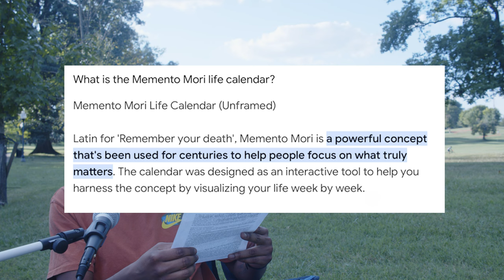I Just Quit My Job, Now What?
This week on the show I quit my job, and idk what I'm doing. I Hope you enjoy. The Blasé Show is a weekly show where we talk about popular things that happens on our day to day life. Also kinda my personal diary, hope to entertain you with my personality and some personal things about me.